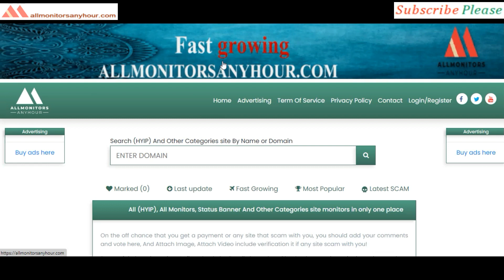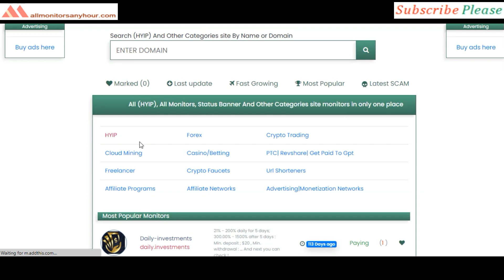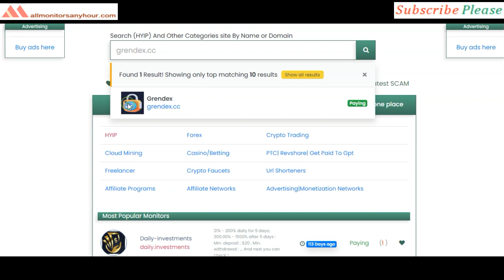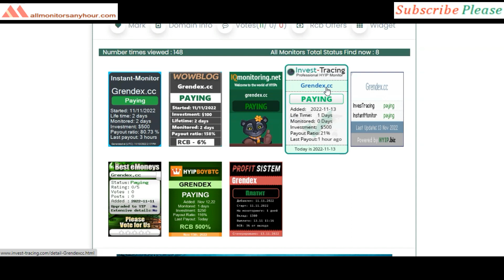Grendex.cc, Reviews Paying Or Not Paying ? & HYIP daily update, all hyip monitors 24 hour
HYIP monitor,
NEW HYIP,
HYIP reviews,
HYIP list,
HYIP Protect,